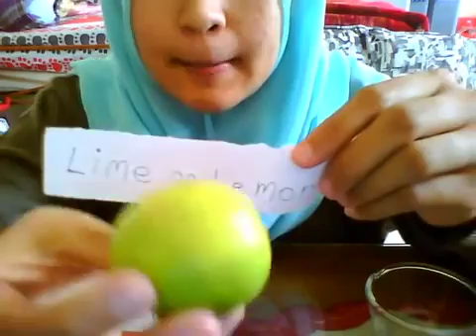Nimm hallu bellige madi E video nodi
Lemon slot